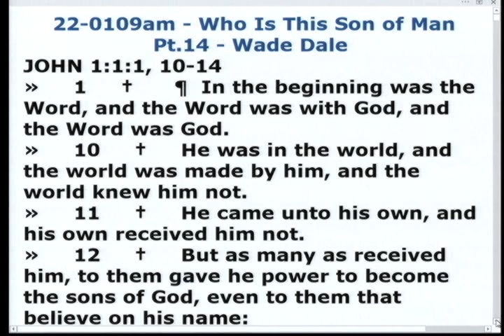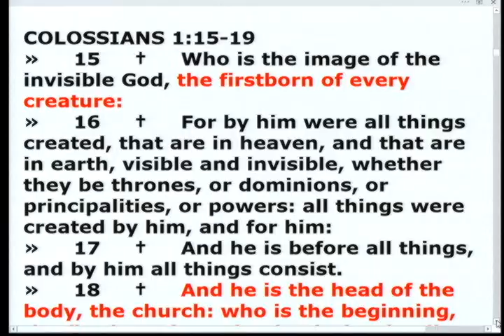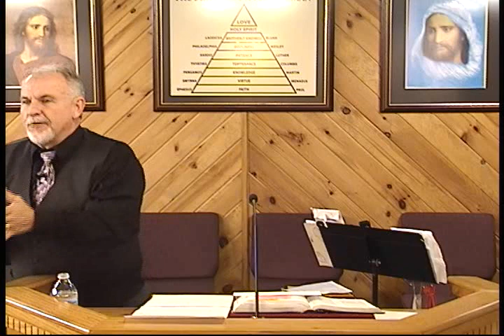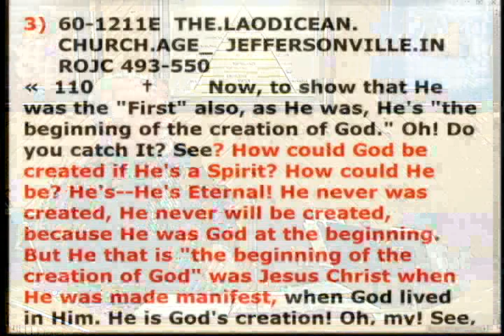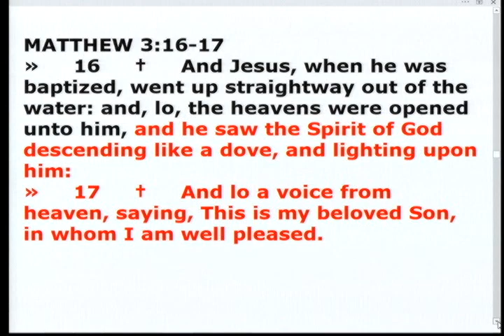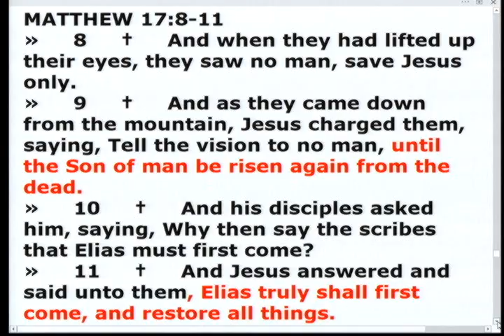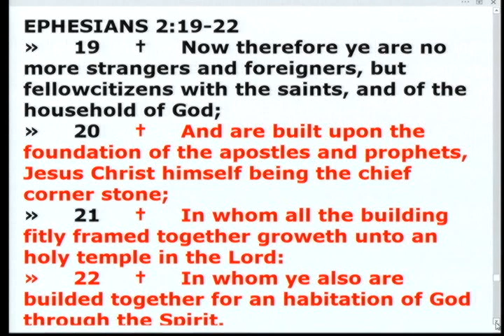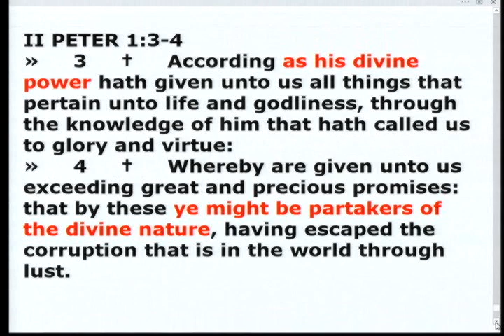22-0109am - Who Is This Son of Man Pt.14 - Wade Dale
22-0109am - Who Is This Son of Man Pt.14 - Wade Dale